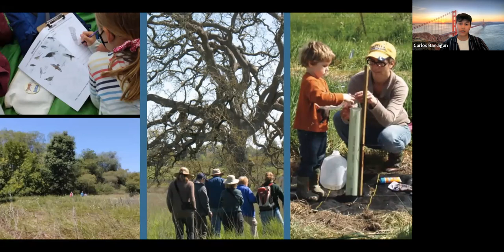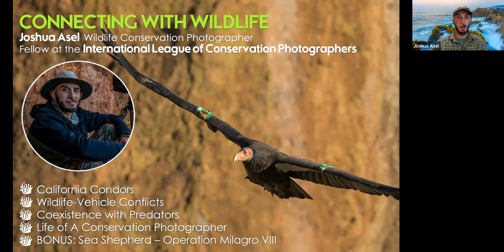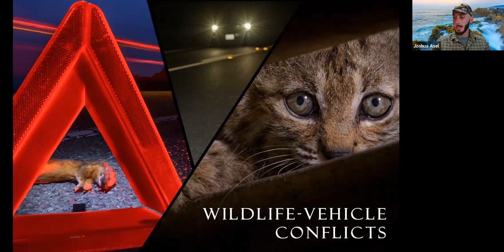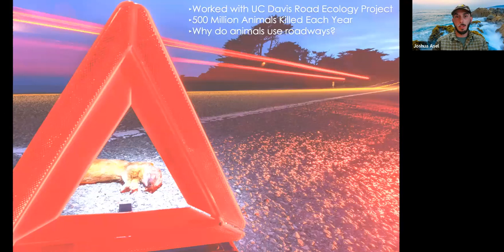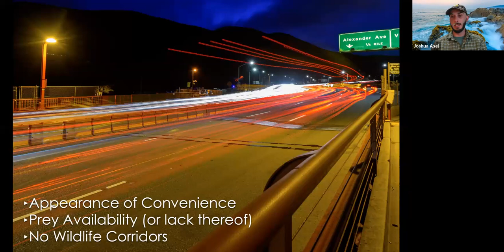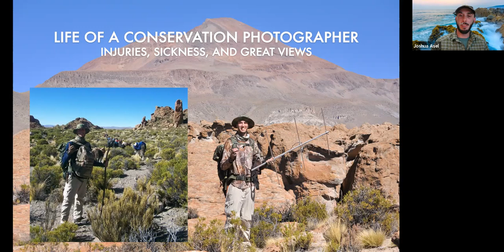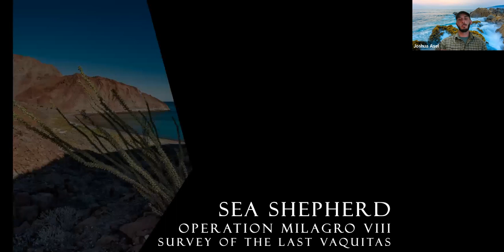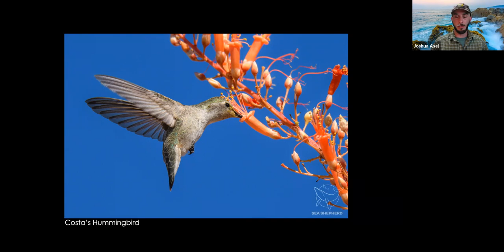Connecting with Wildlife with Photographer Joshua Asel